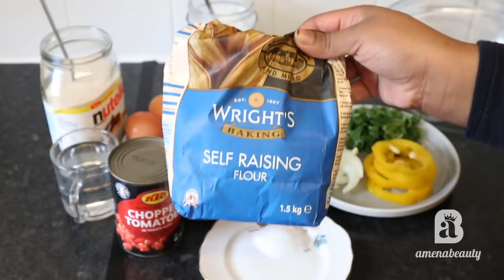Quraac Xaajiga Iyo Caruurta Kahelayaan Delicious Breakfast For My Husband & Children's | Amenabeauty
Hey JabiibaZ! Welcome Back To Amenabeauty Channel!

Always Stay Jabiiba!😘
Always Stay Beautiful!😘

D I S C L A I M E R :

You don’t have to use my links  but if you do, it would REALLY help my CHANNEL .All opinions stated in this video is from and by me, Amenabeauty This video may not be re-uploaded onto any other channel or platform without my consent.

Follow Me Somali Makeup Artist